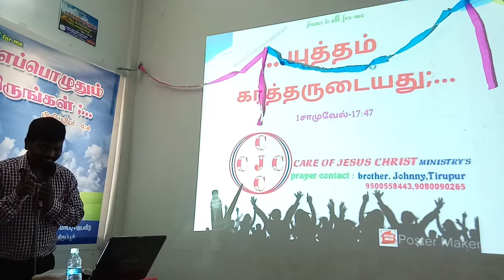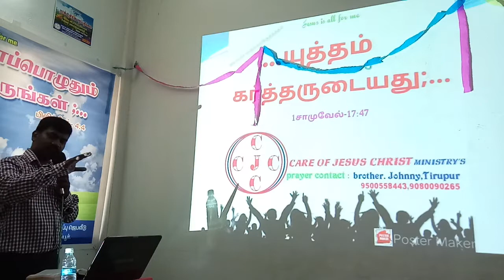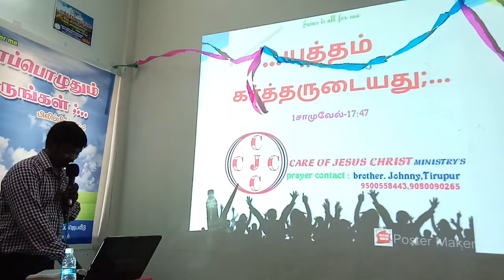உன் வாழ்க்கை உன் நாக்கில் 9